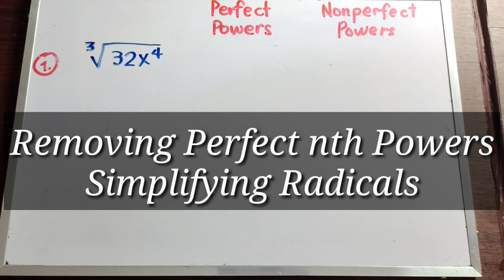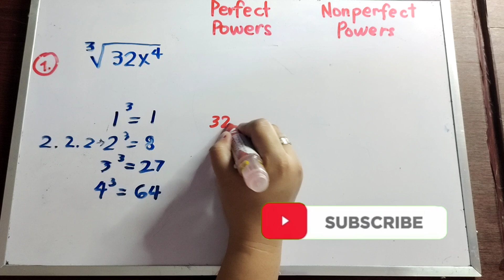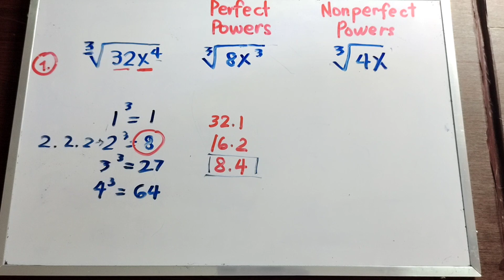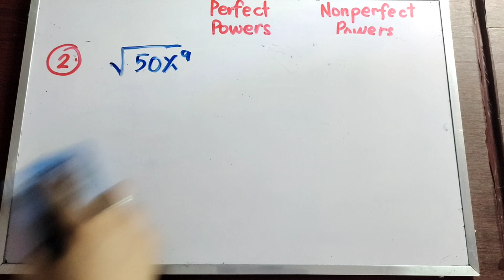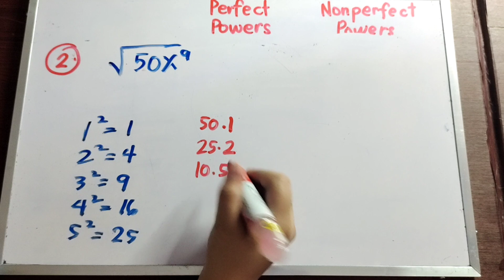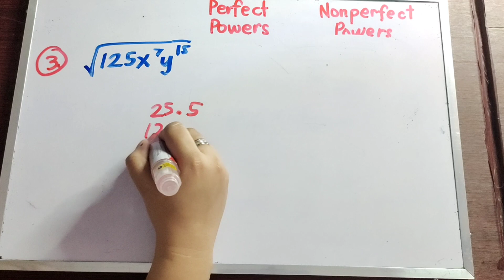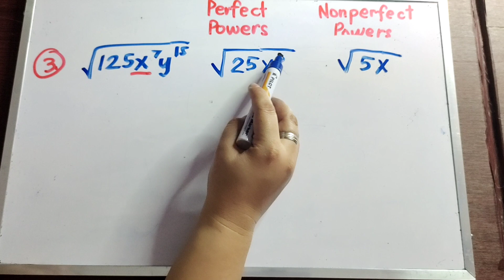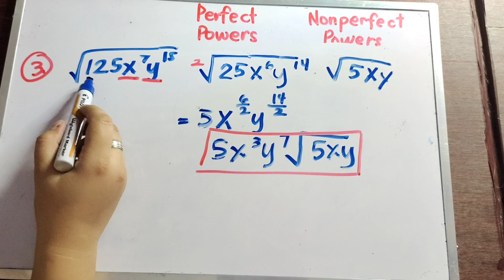SIMPLIFYING RADICALS | Removing Perfect nth Powers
How can we simplify radicals by Removing the Perfect nth Power

Kindly share this to your friends and classmates para madami pa lalo ang gumaling sa math
And don't forget to leave your comments😘